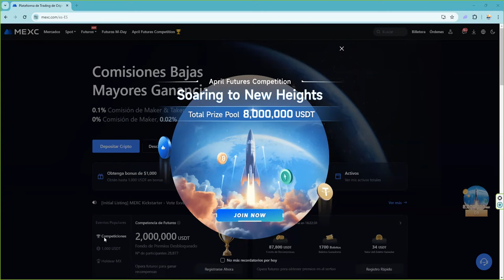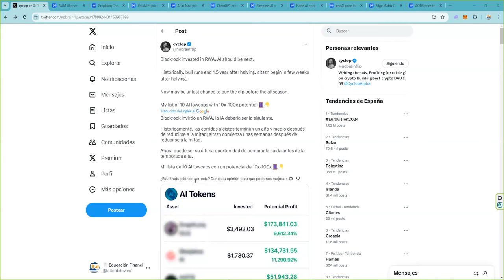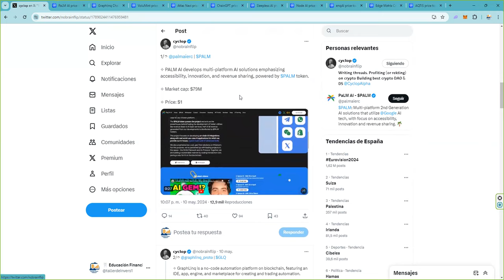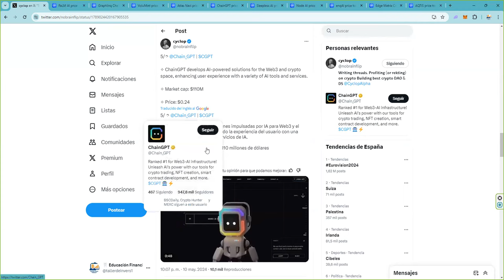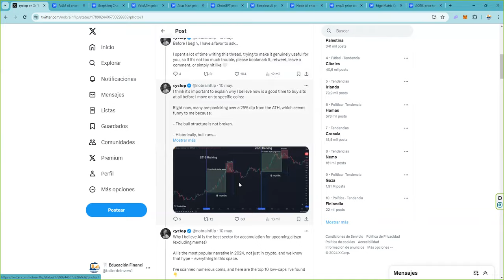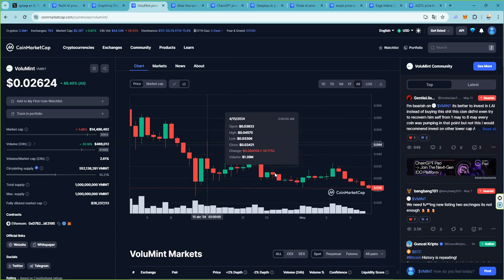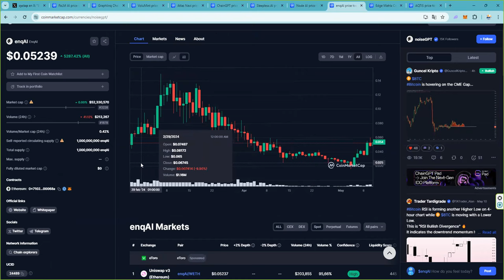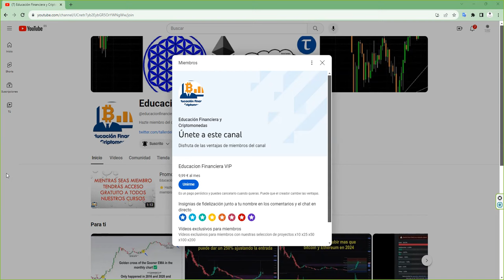10 Altcoins de RWA e IA AI para el bullrun altseason de 18 meses despues del